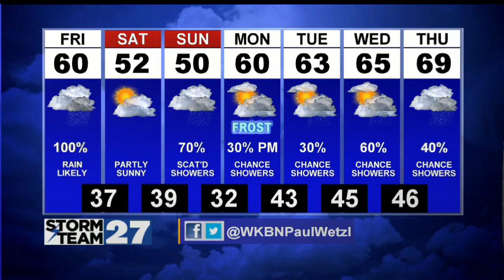Soggy weather to end the week